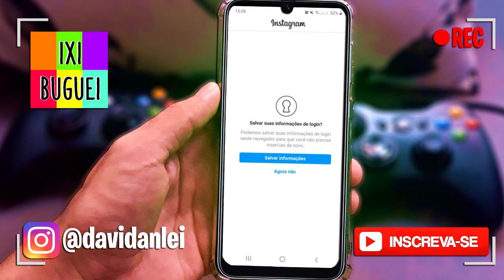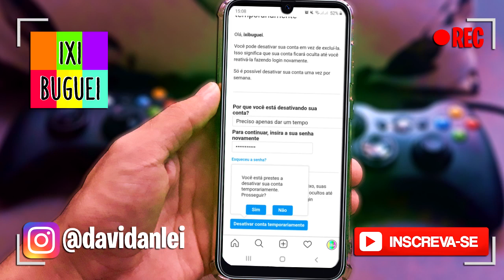COMO DESATIVAR CONTA INSTAGRAM PELO CELULAR | TEMPORARIAMENTE | DESATIVAR PERFIL INSTAGRAM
Neste vídeo eu ensino de maneira rápida e fácil, como desativar seu instagram temporariamente. É um video passo a apasso turorial de como fazer. Espero que gostem.